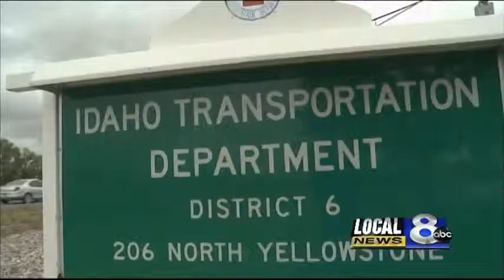Madison County more than three years without a traffic death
New safety features on more rural stretches of Idaho roads include guard rails and rumble strips.